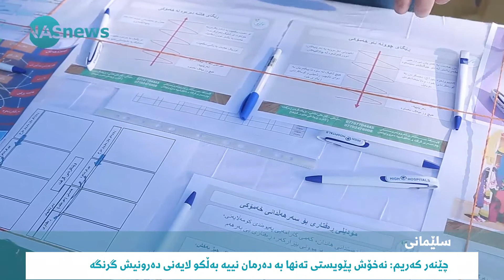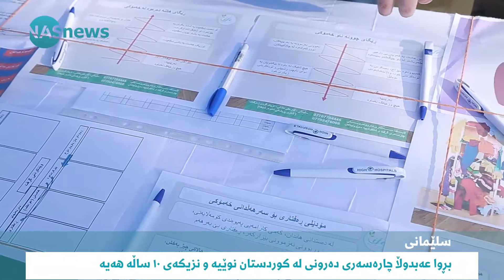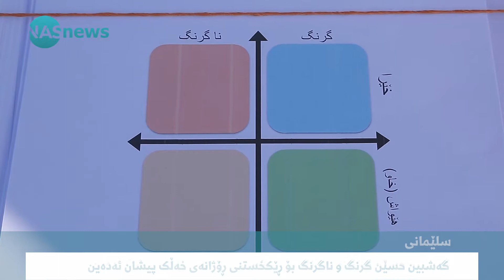چالاکییەک بۆ هۆشیارکردنەوەی خەڵک لە نەخۆشییە دەرونییەکان بەڕێوەچوو